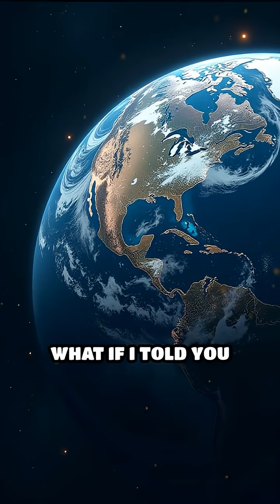The Secret Copper Needles Orbiting Earth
Did you know millions of copper needles were launched into orbit in the 1960s? Discover the forgotten tale of Project West Ford!